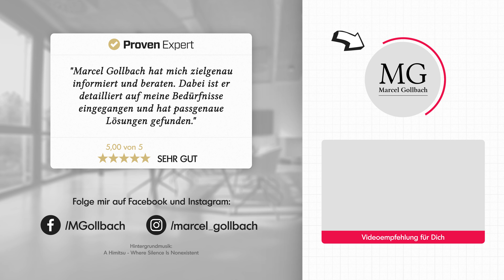Strafzinsen auf dem Girokonto | So entkommst Du Verwahrentgelten und schützt Dein Vermögen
Was vor wenigen Jahren bzw. Monaten noch unmöglich erschien, ist nun sehr schnell Realität geworden: Strafzinsen oder Verwahrentgelte werden inzwischen auch auf kleine Sparguthaben erhoben. 50.000 Euro ist schon die Regel, die ersten Banken haben diese Grenze schon auf 10.000 Euro gesenkt.
Was Du jetzt machen solltest und welche Tipps ich für Dich habe, erfährst Du in diesem Video ;)

Lust auf mehr Wissen und Impulse für ein finanziell selbstbestimmtes Leben?

Du hast keinen Kopf für Finanzen?
Dann nimm doch meinen!
Buche Dir einen Termin und lerne mich und meine Arbeitsweise kennen …

✔️Wie sieht Deine mittel- und langfristige Investmentstrategie aus und ist diese nachhaltig?
✔️Wie wirst Du vom Mieter zum Vermieter?
✔️Ist Deine Altersvorsorge attraktiv und zeitgemäß?
✔️Passen Deine Versicherungen noch zu Deinem Leben und sind die Bedingungen up-to-date?
✔️Wie viel Immobilie kannst Du Dir leisten und woher bekommst Du die passgenaue Finanzierung?